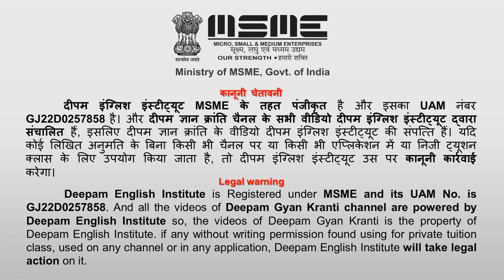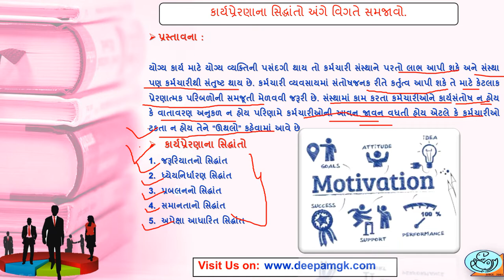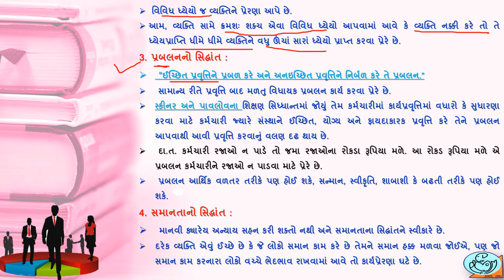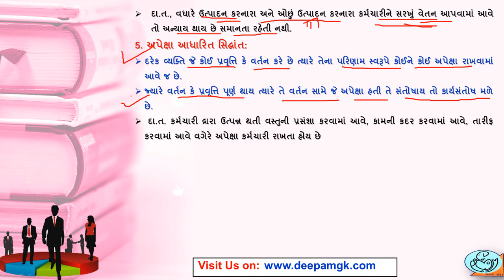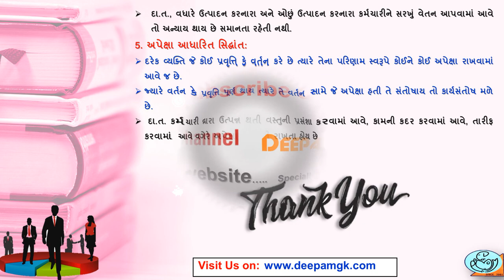STD 12 | ARTS | CH 09 | સંસ્થાકીય મનોવિજ્ઞાન | VIDEO-06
આ વિડીયો દ્રારા તમે કાર્યપ્રેરણાના સિધ્ધાતો  અંગેની  માહિતી સરળતાથી મેળવી શકશો...